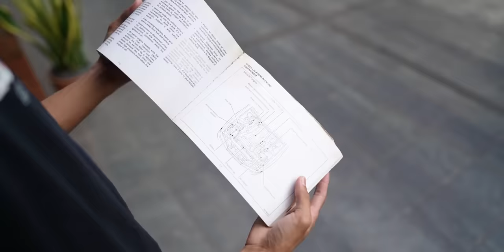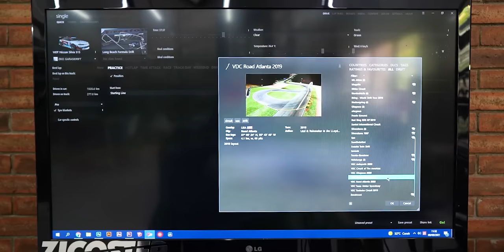Balapan Gokart di Rumah! | Garage Vlog